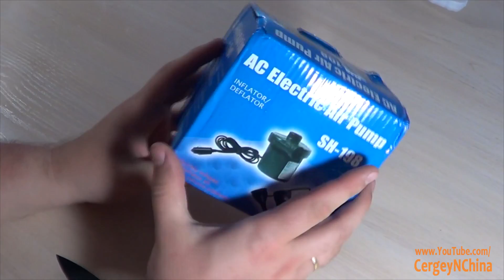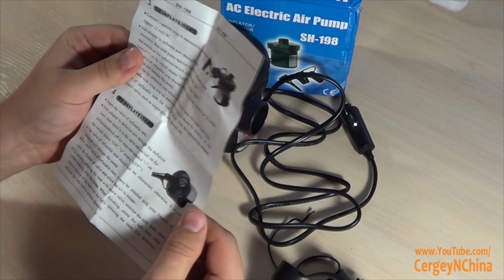Посылка из Китая #106. Насос для отдыха-)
Уже опробовал на 2х матрасах - накачивает на ура!